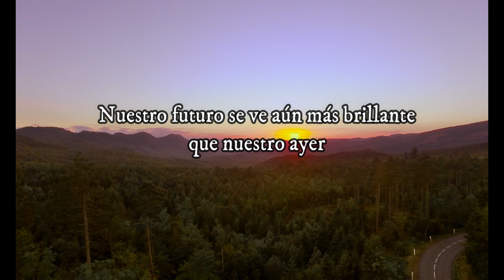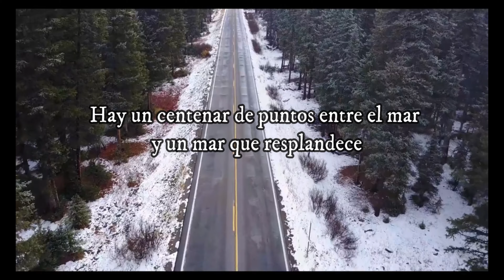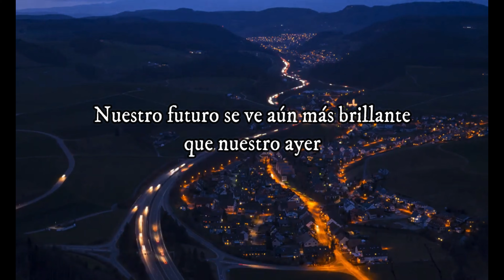RUSH - "MAKING MEMORIES" - Subtitulada en Español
Si quieres cooperar con este Canal para que esta llama siga ardiendo, puedes hacerlo a través de Paypal, por la cantidad que desees. Así también podrás aparecer en los créditos de estos videos.